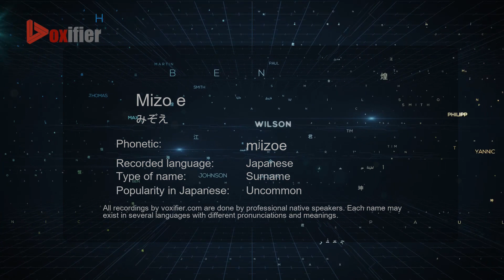How to Pronounce Mizo e (みぞえ) in Japanese - Voxifier.com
This is the Japanese pronunciation, gender, and phonetics recording of the name Mizo e (みぞえ). The same name may exist in other languages with different pronunciations. Check the meaning of name along with other possible pronunciations or similar names for free Voxifier uses the help of expert linguists to simplify pronunciations by replacing some special sounds with sounds more commonly available across all languages.